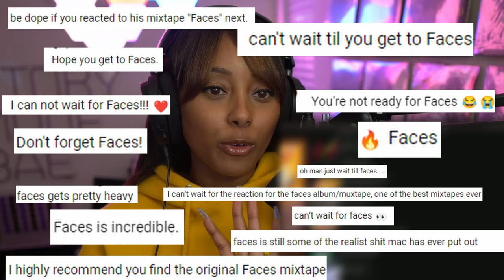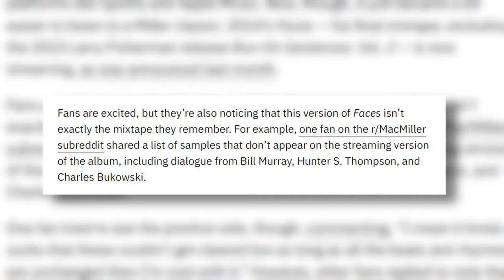Listening to Faces For the First Time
I'm going through my Mac Miller journey!  Next on the list-

00:00-03:01 Intro
03:02-5:08 Inside Outside
5:09-06:44 Here We Go
06:45-08:34 Friends
08:35-09:41 Angel Dust
09:42-11:26 Malibu
11:27-14:25 What Do You Do
14:26-15:29 It Just Doesn't Matter
15:30-17:23 Therapy
17:24-19:18 Polo Jeans
19:19-20:41 Happy Birthday
20:42-22:21 Wedding
22:22-23:38 Funeral
23:39-25:07 Diablo
25:06-26:17 Ave Maria
26:18-26:49- 55
26:50-28:30 San Francisco
28:31-30:16 Colors and Shapes
30:17-32:21 Insominak
32:22-33:50 Uber
33:51-35:28 Rain
35:29-36:51 Apparition
36:52-38:01 Thumbalina
38:02-39:45 New Faces v2
39:46-40:35 Grand Finale
40:36-42:36 Yeah (bonus)
42:37- Final Thoughts